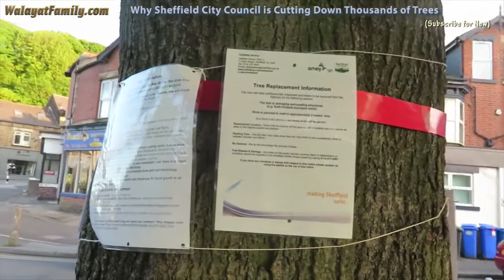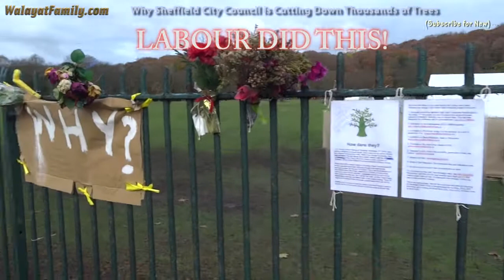Sheffield the Monty Python Labour City Council Cutting Down of Street Trees - Local Election 2018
If you enjoyed this video then please support our YouTube channel

The chainsaws continue to fly across Sheffield's streets and parks. Here's another look at why the Labour run Sheffield City Council is determined to cut down thousands more of Sheffield's biggest trees. The people of Sheffield should definitely remember this at the next local elections due May 2018.